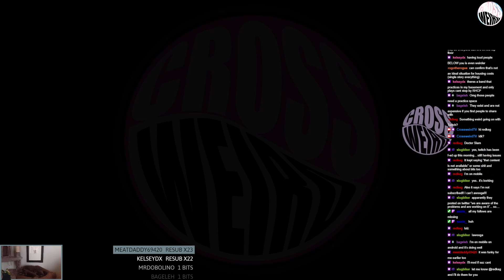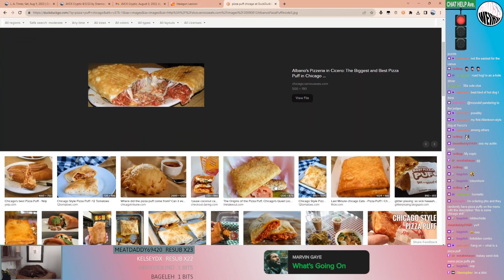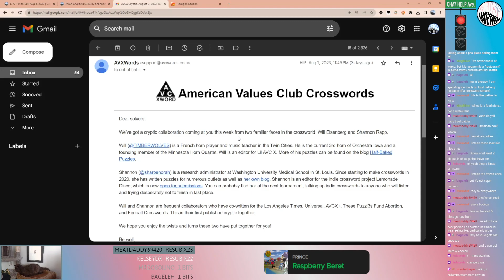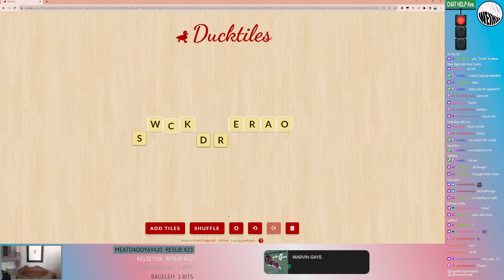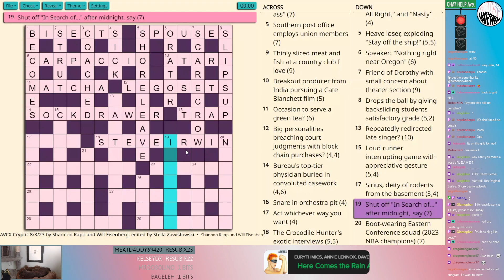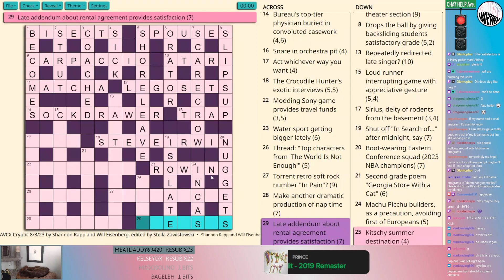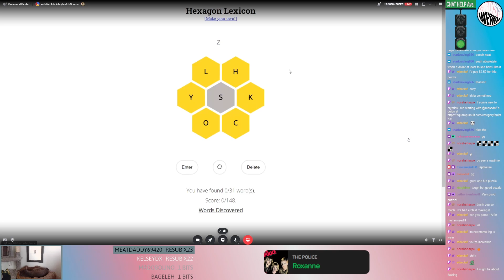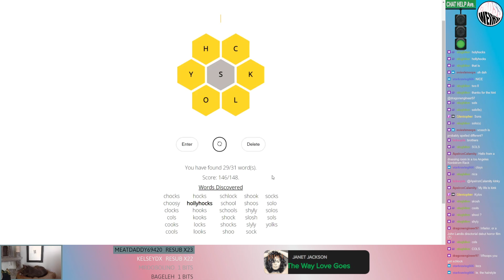8/5/23 - LA Times by Kyle Dolan & Dylan Schiff/AVCX Cryptic by Shannon Rapp and Will Eisenberg/Beeve